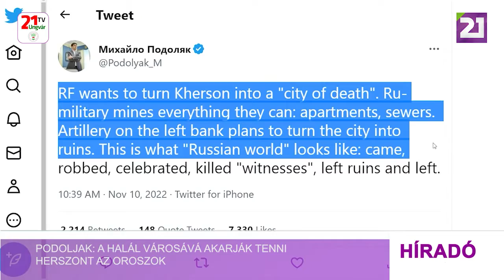Tv21 Ungvár - Podoljak: a halál városává akarják tenni Herszont az oroszok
Mihajlo Podoljak szerint az oroszok Herszont a halál városává tennék, és mindent aláaknáznak a településen, a csatornáktól a lakásokig, miközben a Dnyeper másik partján állomásozó tüzérség felkészült arra is, hogy romba döntse az egész várost. Egy korábbi bejegyzésében Podoljak kiemelte, hogy a háború befagyasztását vagy a tárgyalások megkezdését célzó orosz törekvésekkel Moszkva csupán időt akar nyerni, és a megszállt területek megtartását kívánja elérni. Viszont Ukrajna folytatja területeinek felszabadítását – hangsúlyozta az elnöki tanácsadó.